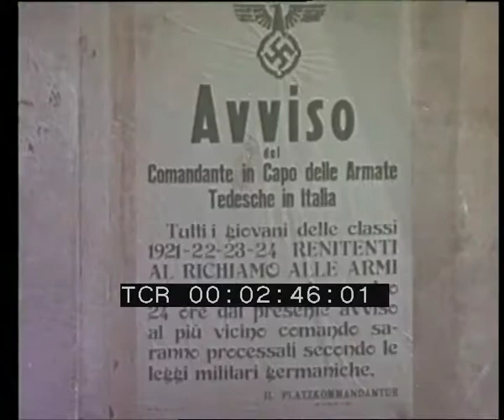I figli non sono della guerra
Regia: Ragazzi Renzo
Produzione: Coop. arte e spettacolo di Bondeno
Anno: 1956
Abstract: Il film ricostruisce un episodio della resistenza ferrarese, del quale sono state protagoniste le donne di Bondeno. Siamo nel febbraio 1945: gruppi di donne, esasperate dai continui rastrellamenti operati dai fascisti, alla ricerca di "disertori" della Repubblica Sociale Italiana, strappano manifesti, assaltano il municipio, esibiscono la bandiera tricolore priva dello stemma sabaudo e danno alle fiamme i registri di leva per impedire ulteriori rastrellamenti a domicilio. Le donne sono aiutate dal Comitato clandestino, a capo del quale è Nicola.
Il film è dedicato a Otello Putinati, che nel film interpreta Nicola.